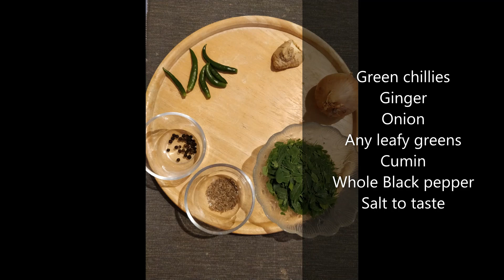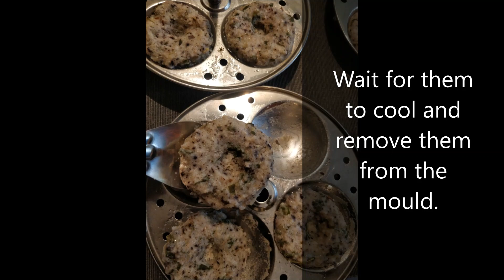Recipe 16: AirFried Vada with Black eye bean and Moringaleaf made with 2 spoons of oil.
Crispy Vadas made with just 2 spoons of oil.

Process is simple.
Make the vada batter as you would for the normal vada. Add ingredients of your choice and then use moulds to steam the batter.

Steamed vadas can be prepared in advance and freeze them to use at a later time or keep them in the fridge and fry them in the AirFryer just before you are ready to eat.

Set 200 degrees centigrade for 10 minutes.